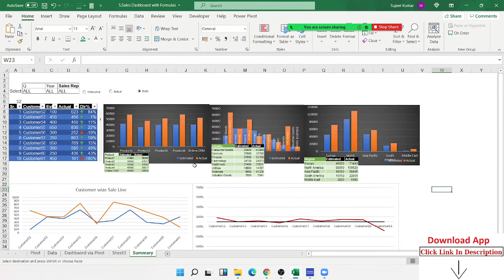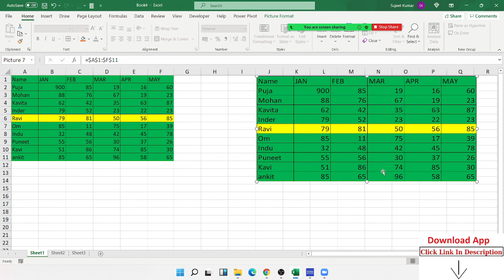Picture Link - Excel Tutorial in Hindi